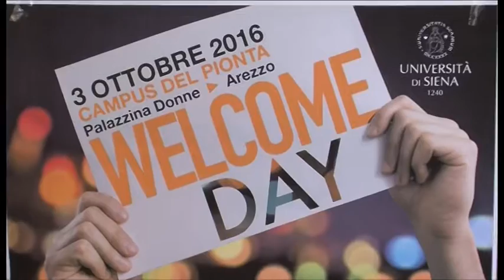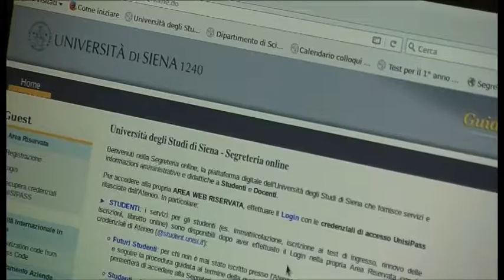Università, il campus del Pionta apre le porte alle matricole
Lunedì 3 ottobre il Campus universitario del Pionta, ad Arezzo, apre le porte alle matricole per il "Welcome day".
L'intervista a Loretta Fabbri, direttrice del dipartimento universitario.
Servizio di Beatrice Bertozzi. Riprese di Magdalena Urlik.